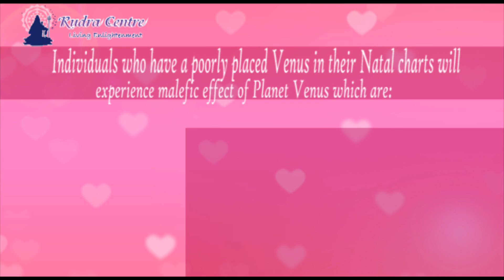Diamond Gemstone (Heera): Its Properties, Usage And Benefits | Astrological Importance of Heera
A symbol of purity, the Diamond’s pure white light helps to bring our lives into a cohesive whole. It inspires the forces of accumulation, attracting the manifestation of abundance. Diamond is an energy amplifier.

Please click on the link mentioned below to know more about Diamond